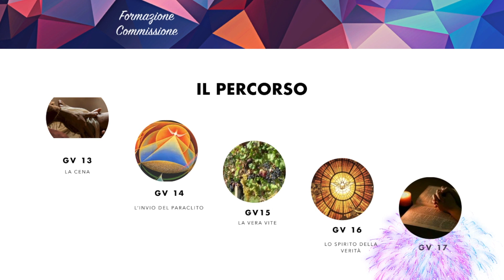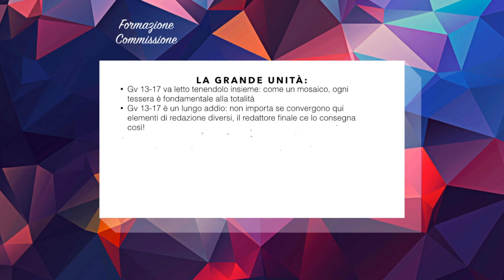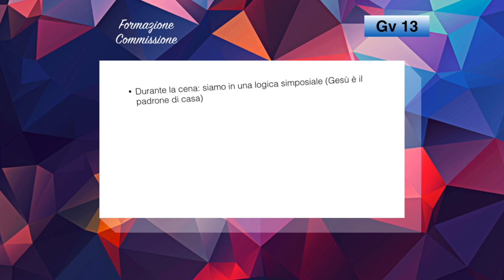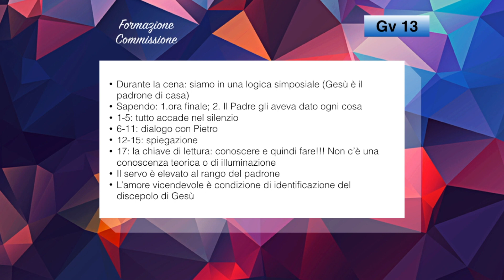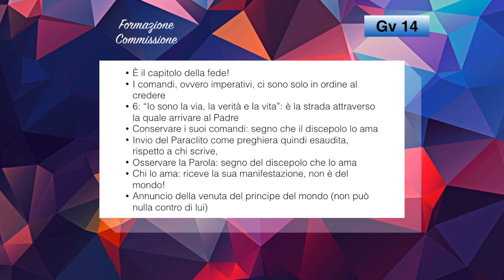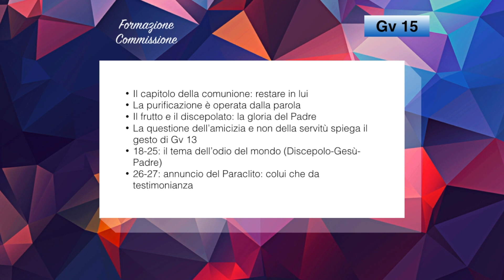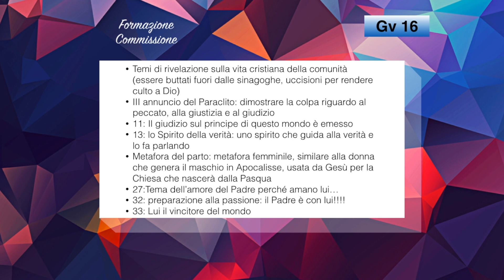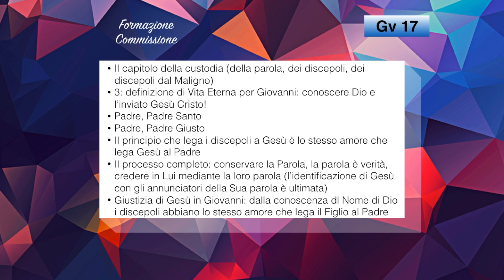Gv 13 17 un lungo addio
La prof.ssa Chiara Mariotti, nell'ambito della formazione della Commissione Gruppi di Ascolto della Parola, una lettura teologica dei capitoli 13-17 del Vangelo di Giovanni.